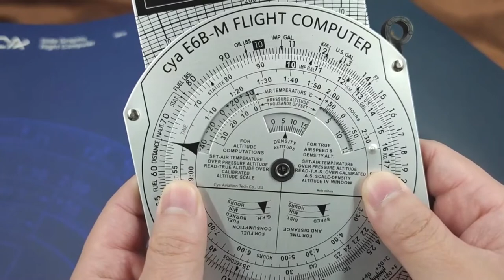How to Calculate True Airspeed with E6B Flight Computer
In this video you will know how to calculate True Airspeed with E6B flight computer.
For example - assume a flight plan with following checkpoint information:

Departure Airport - Pressure Altitude 650 feet
Checkpoint:
Pressure Altitude: 5200 feet
Temperature: 14℃
Indicated Airspeed: 79 kts
Calibrated Airspeed = Indicated Airspeed

What is the True Airspeed ?

CYA Aviation is a team of experienced professionals providing personalized navigation equipment for pilots in commercial and civil aviation, student pilots, outdoor hikers and military soldiers navigating through land, seas, and skies. We work together with our customers to bring some of the most exciting and accurate navigation supplies that we are proud of. We empower users to navigate freely and accurately around the world and help them grow toward their dreams.

CYA Aviation strives to produce only high-quality and cost-effective products for its customers at its state-of-art manufacturing facility located in Shanghai. We envision becoming a leading supplier in the global industry. With our dedication and hard work, we look forward to inspiring customers with the quality products we produce and change people’s perception towards 'Made in China'.